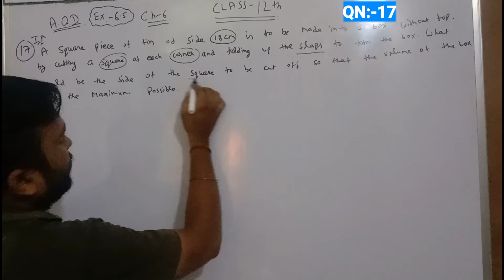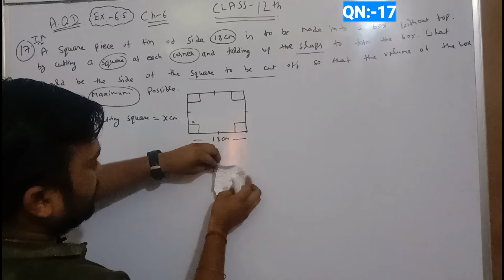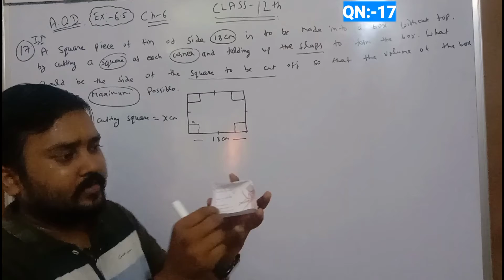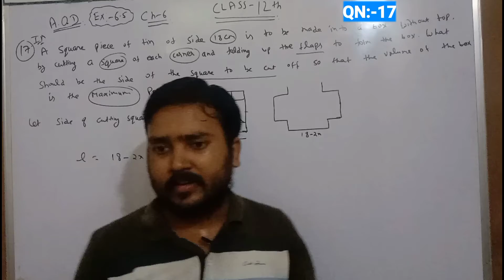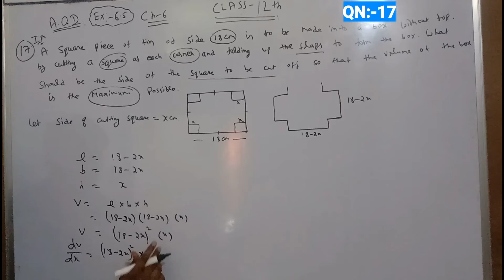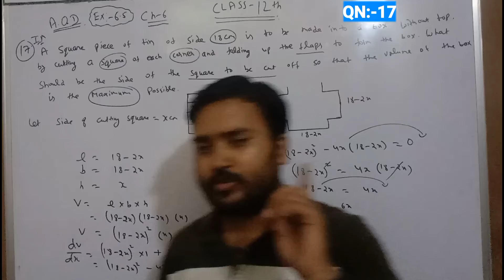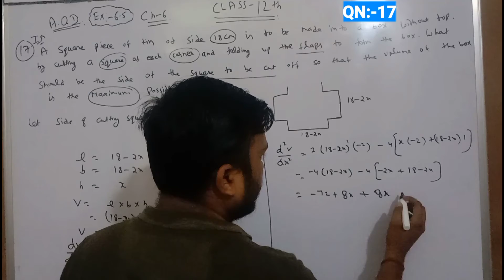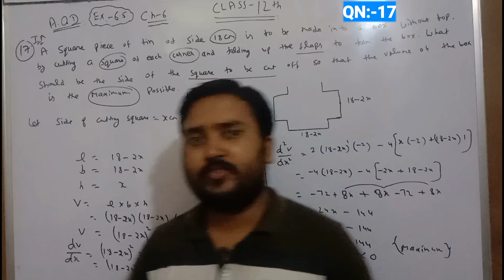Ex:-6.5 (Question No 17) Solution//Ch-6 Maths Class-12th CBSE board NCERT